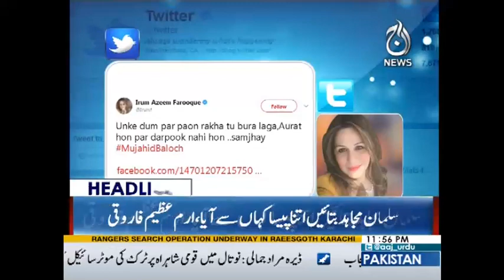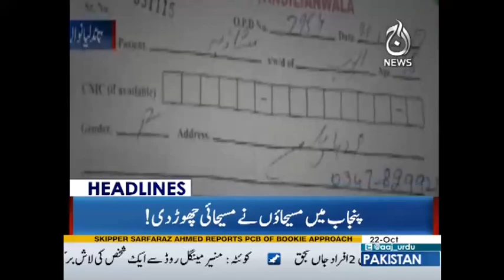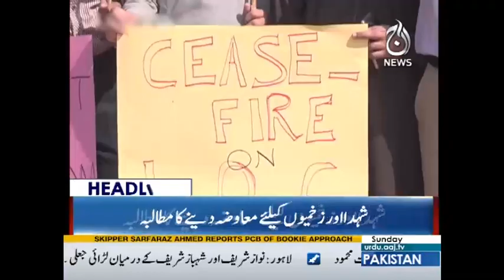Ager Na-Ahal Hua Party Ka Ohda Pas Nhi Rkhonga -Headline 22 October 2017 | Aaj News